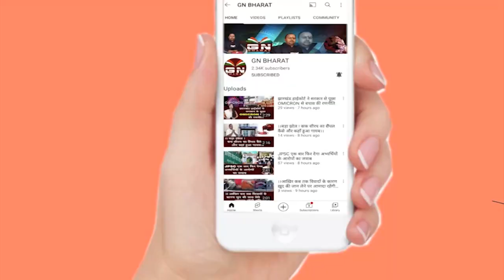Ranchi || केंद्रीय सरना समिति द्वारा वीर बुधू भगत को श्रद्धांजलि